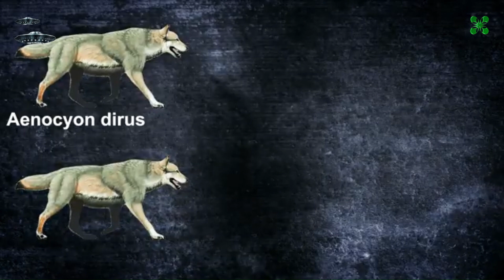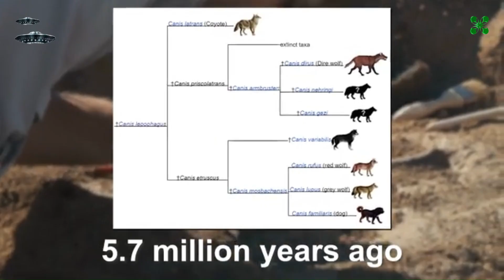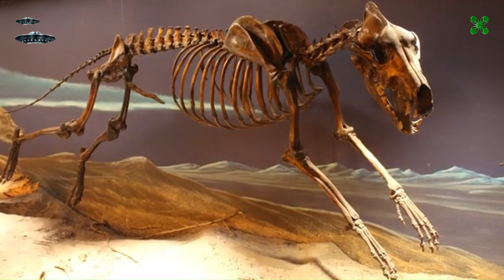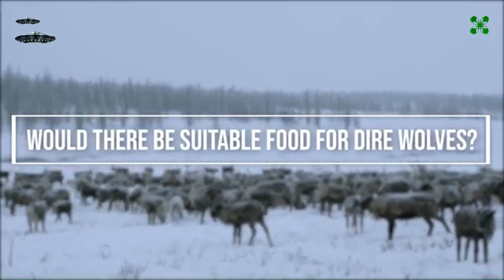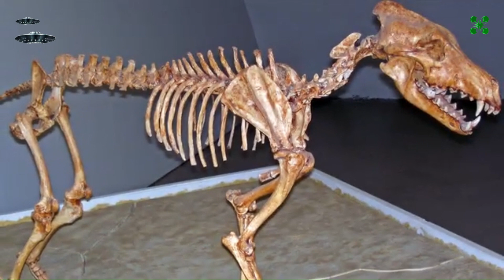The Terrifying Dire Wolves Back From Extinction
Delve into the fascinating realm of paleoecology and uncover the secrets of the ancient Americas, a land once roamed by the fearsome dire wolves. During the Pleistocene era, these apex predators thrived in a world vastly different from our own, playing a crucial role in shaping the ecosystems of the time. As we explore the holocene transition, we'll examine the latest paleoecology research and pleistocene paleontology discoveries to gain a deeper understanding of these majestic creatures and their place in the ancient world. From their evolution to their eventual demise, join us on a journey to uncover the terrifying truth about the dire wolves of the Americas.